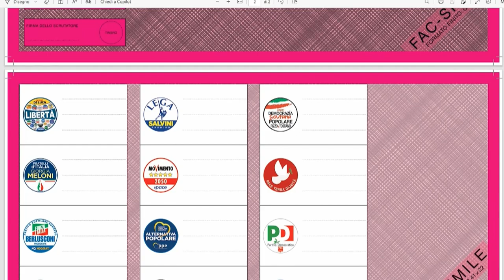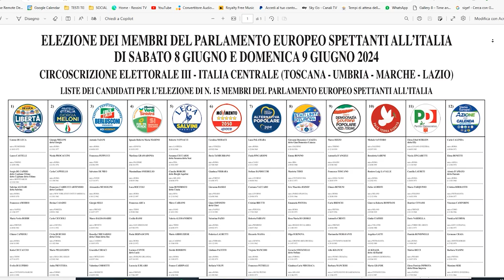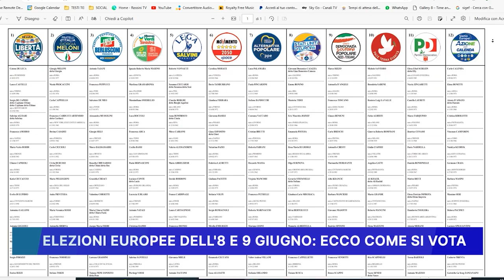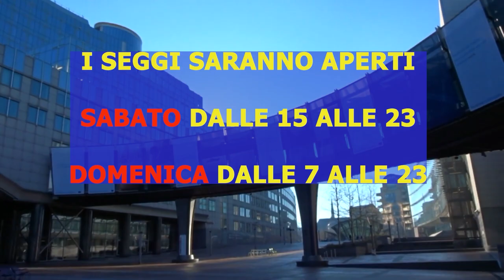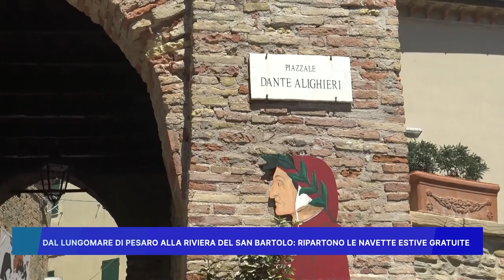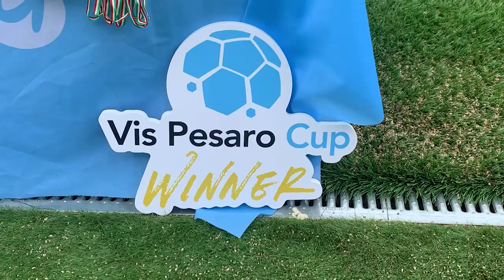ROSSINI NEWS 3 giugno 2024